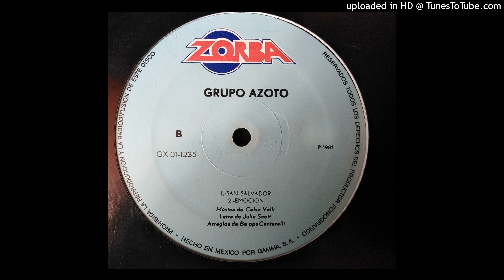Grupo Azoto - San Salvador 1981